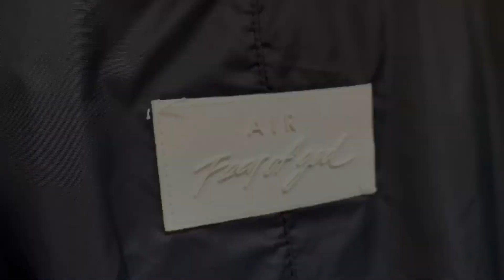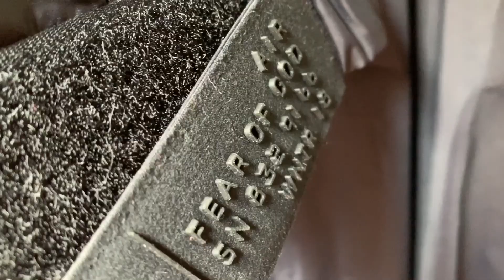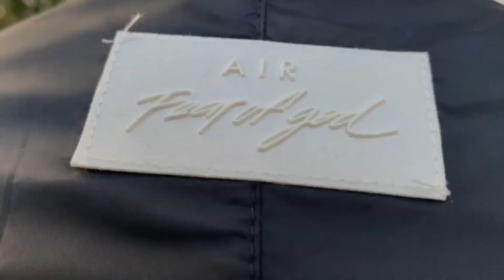REVIEW SEPATU NIKE X FEAR OF GOD 1 | NIKE AIR SKYLON 2 | JAKET NIKE X FOG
Kolaborasi antara Nike dan Fear Of God memang paling the best guys !!! Gimana menurut kalian?